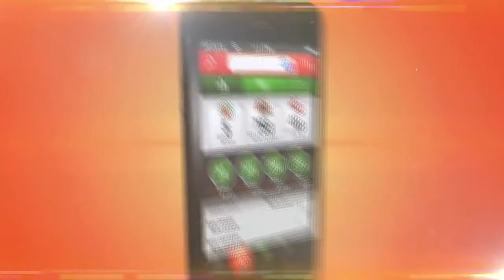Rippln Mobile App | Start your Ripple Today | Gamification and Appify EVERYTHING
Over 80,000 people started Rippln in the FIRST 4 DAYS.

We are already in 160 Countries and JUST GETTING STARTED.

FREE TO JOIN AND START YOUR "RIPPLE"

Find out why most of the top leaders in Network Marketing flew into Dallas last weekend for a "secret" meeting to launch what could be the biggest launch in history.

Start your "Ripple" today and see how you can Appify your life and use Gamification with this new "All in One" mobile app.

Email kyle@amsfortcollins for a personal invite and GET PAID to PLAY!